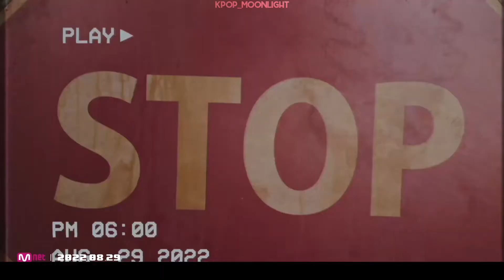[RUS SUB/Перевод] TEMPEST - Can’t Stop Shining MV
Перевод любительский.
Не для коммерческого использования.

Сейчас, для поддержки своей страны, я буду выкладывать через каждые несколько видео с переводом не только на русский, но и на украинский. Из-за несвободного владения украинским, пока будет так❤